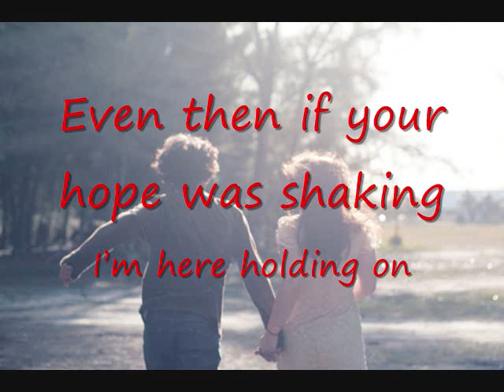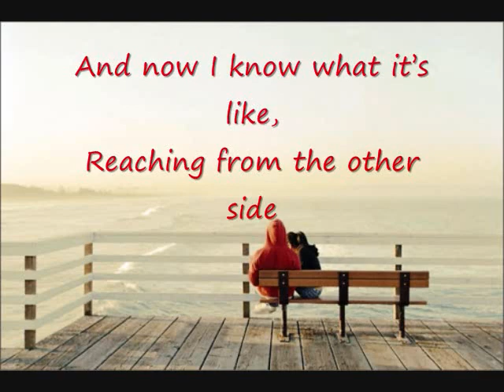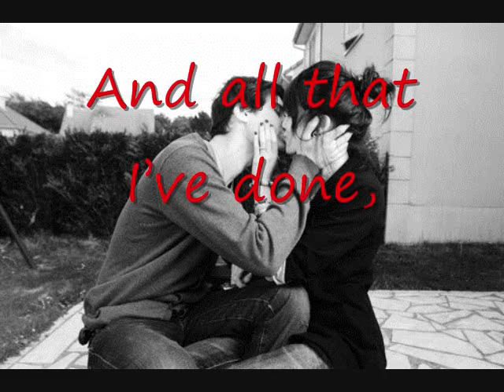A Rocket to the Moon - Ever Enough Lyrics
I got bored then suddenly I had the urge to make this. It really reminds me of one of my favorite books ever...The Fault in our Stars. Hehe. Enjoy! I do not own the pics nor the song. :)